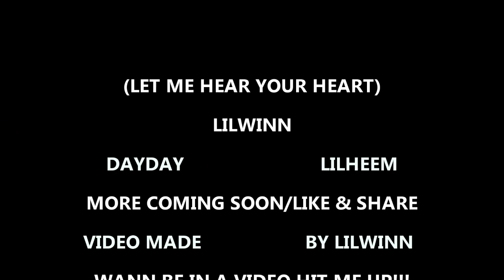Lilwinn-(Let Me Hear Your Heart) ft. Dayday & Lilheem/MUSIC VIDEO